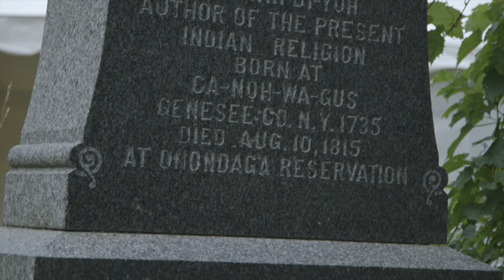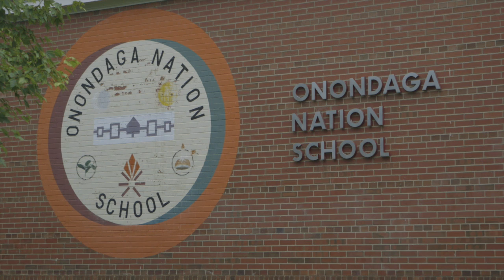We are the Haudenosaunee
This is the first of 8 short, testimonial films, on the Haudenosaunee (Iroquois.) The Iroquois are embarking on an historic project about the 500-year history of the Iroquois, their relationship with Europe and America and their prophesies that, if heard, can help us navigate the oncoming changes due to climate change. This series of short films is done via their testimony, and creates the space for the Iroquois to tell their story as they strive to uphold the traditions and the legacy of their people while also protecting the central tenents of their people and their relationship and care for the Earth.

This series was created by Tree Media in collaboration with Oren Lyons, Sid Hill and the Haudenosaunee. This series was created with the support of the Leonardo DiCaprio Foundation and with the support of Executive Producer Oliver Stanton.